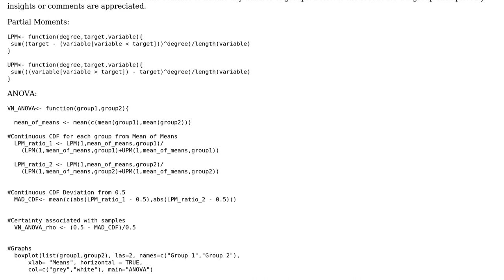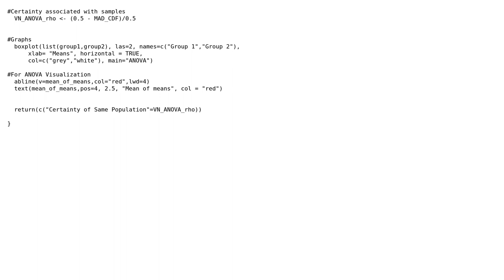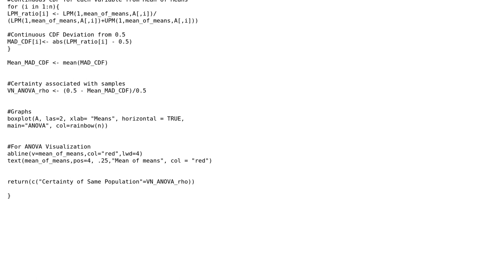ANOVA Using Continuous CDFs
With thanks & praise to God, and with thanks to the many people who have made this project possible! You are responsible for your own actions.